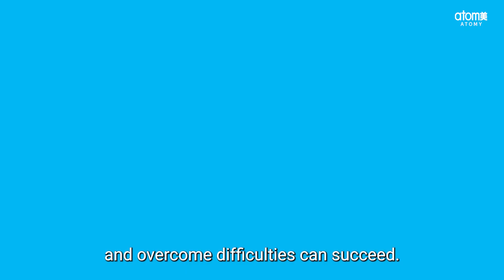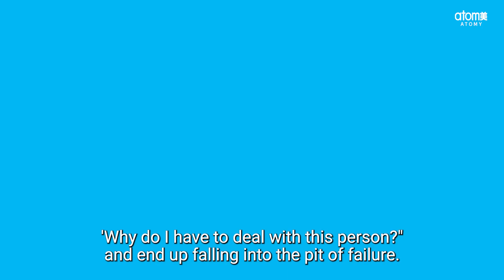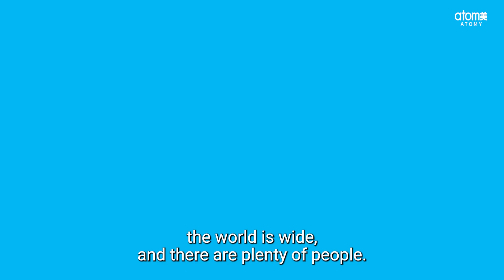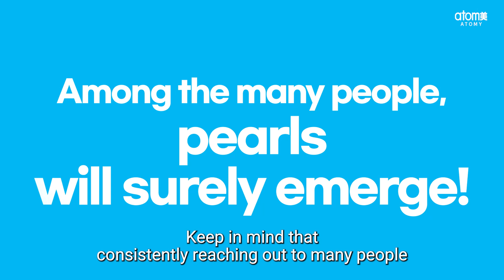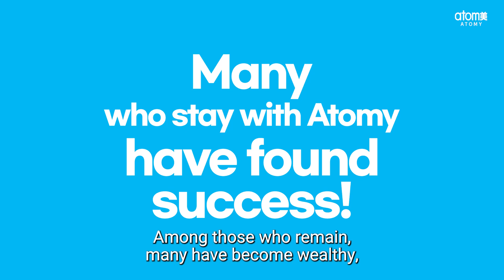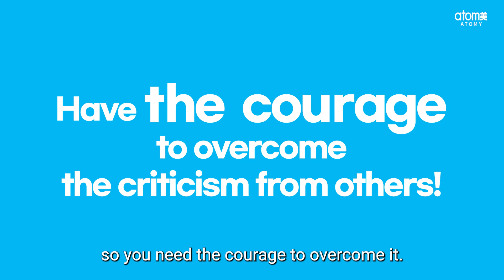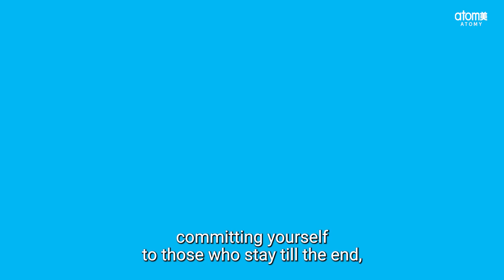Mongvatar Episode 5